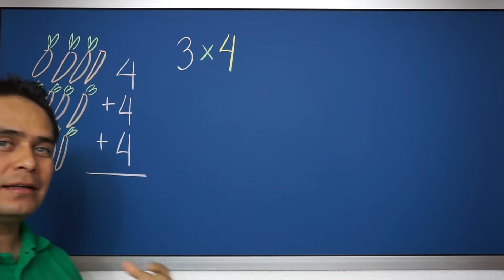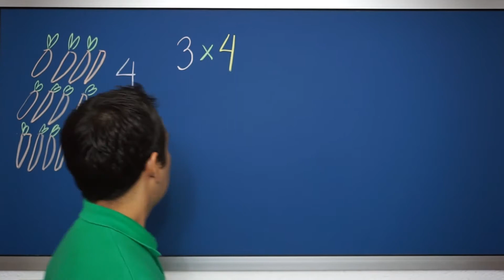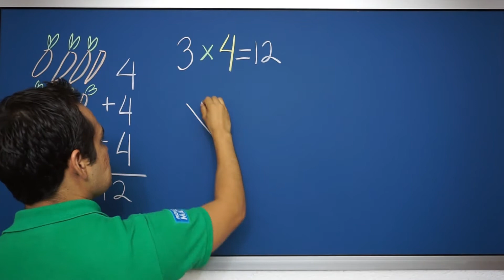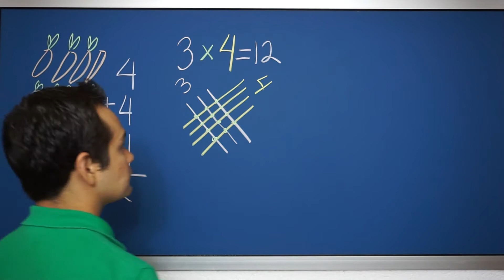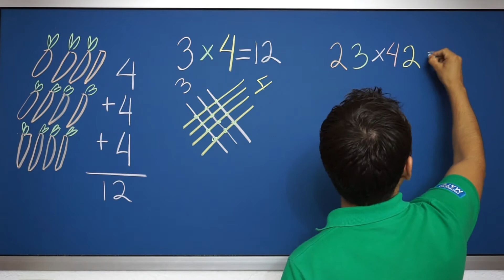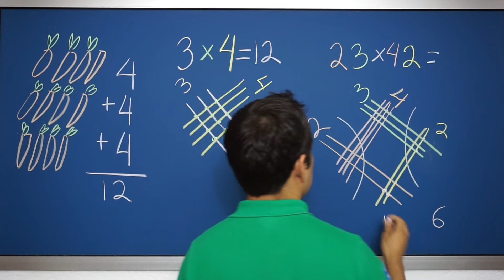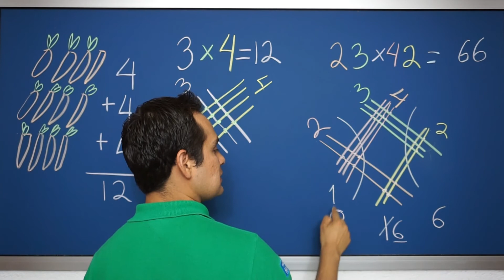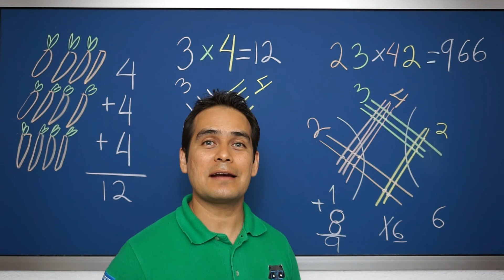3. Multiplicación con lineas | Curso de Matemáticas 3° de Primaria | Proyecto Mate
¡Hola! En esta lección aprenderás qué significa la multiplicación, y aprenderás a realizar multiplicaciones con líneas. Mira el video del Prof. Caleb y después realiza las actividades de Khan Academy.

Libro Desafíos Matemáticos 3° SEP (pp 18-24 ).